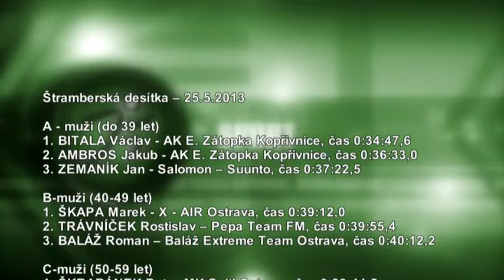KTK studio - 31.5.2013 - Magazín č.18 - Sport tabulky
Sportovní výsledky -- házená, fotbal, atletika, lašská diabolka, požární sport.